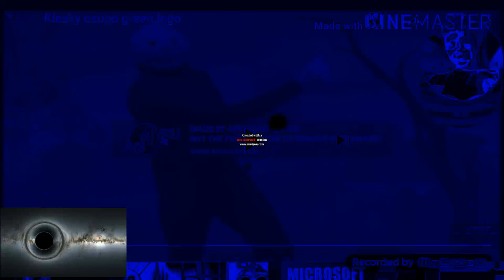LOL csupo in Black Hole Vocoder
Credit to give me 300k subs /thedominican object is coller for that video.
and Effect by @MediaBulgarianVideoEditor2020 .

1. If it's your first strike, you'll need to complete Copyright School.
3. Submit a counter notification: If your video was mistakenly removed because it was misidentified as infringing, or qualifies as a potential fair use, you may wish to submit a counter notification.